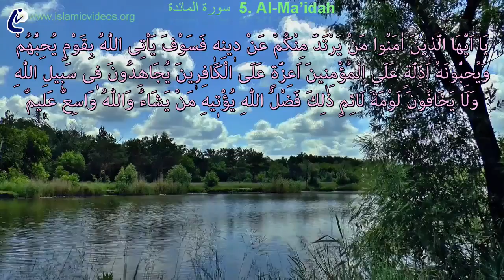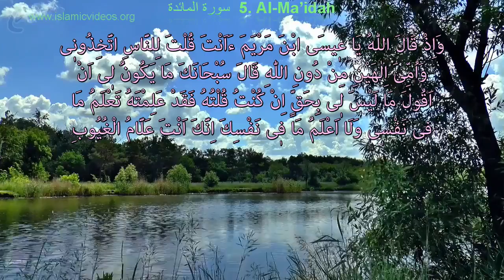Surah Al Maidah Beautiful Best Recitation Surah 💖 Al Maidah quran recitation reaction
surah al maidah conversation - surah al maidah crying - Al Maidah in 50+ Languages  Open